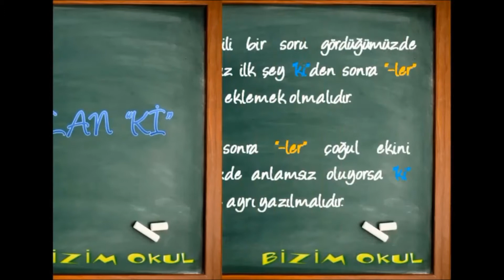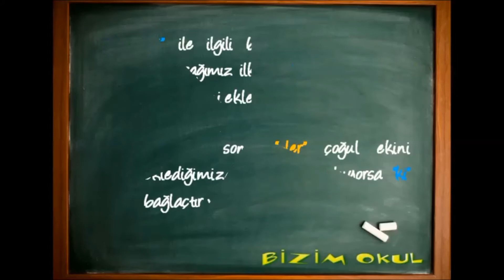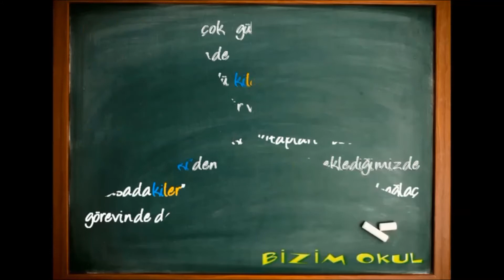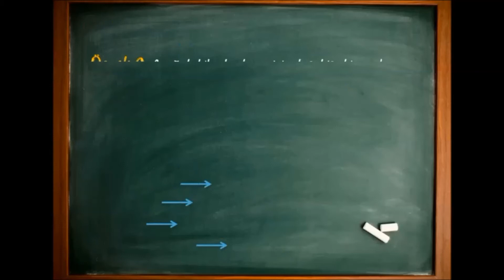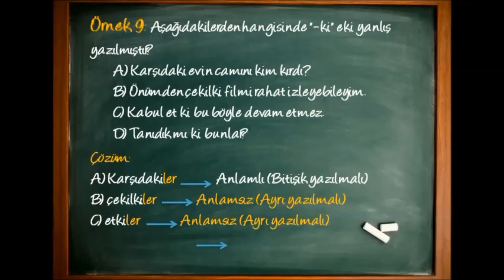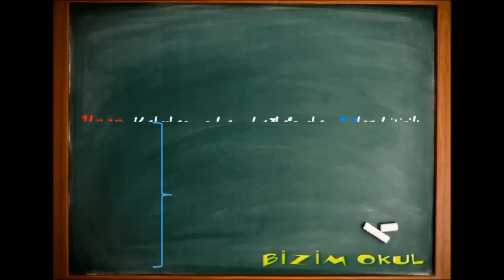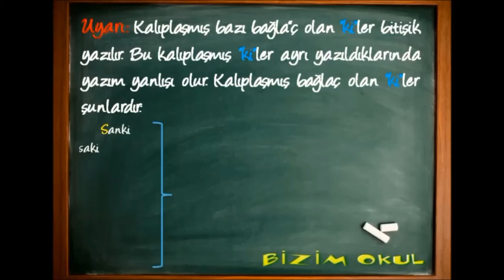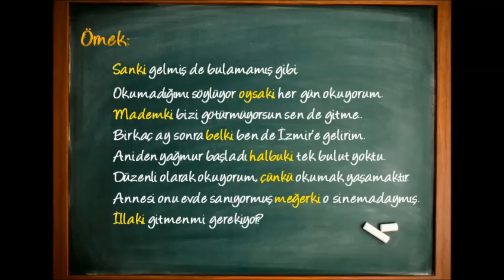BAĞLAÇ OLAN Kİ